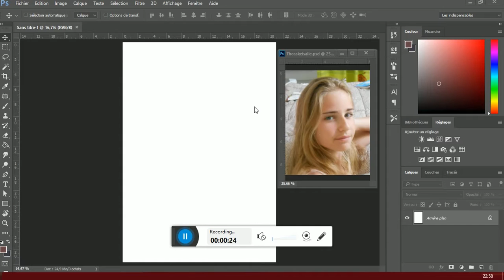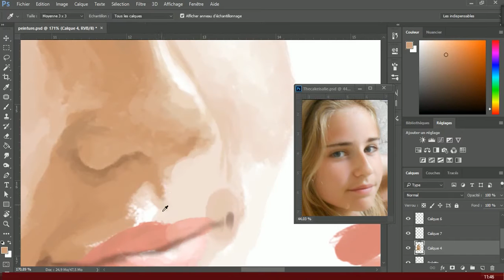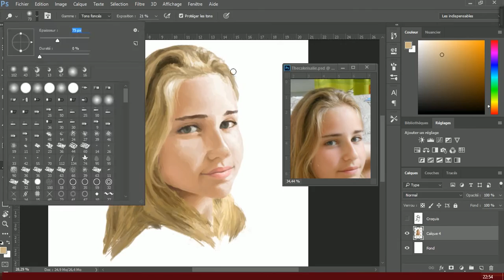Golden hair - Speedpaint [x80]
Speedpaint drawing of a family friend

Tools: Adobe Photoshop,  Wacom Bamboo pad